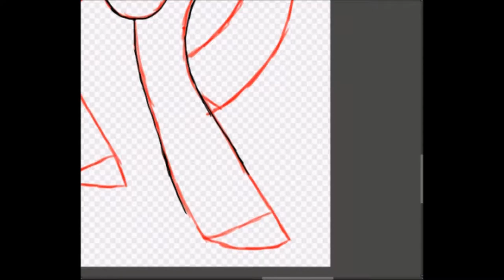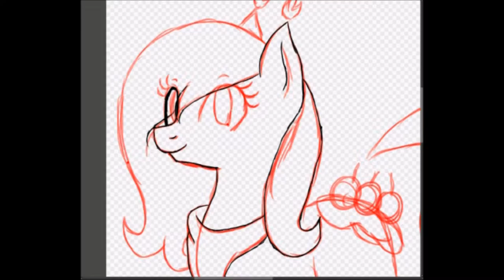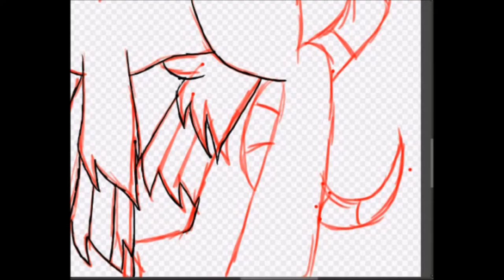My female CS Ponies :Speedpaint:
Well after a year and a half I finally posted another Speedpaint ^^'  The reason I didn't post anything sooner is due to not having screen recorder software after having to get a new laptop. But now I'm back!

The three ponies are my three main females for three different closed species. Hearthrobs, Scented Ponies, and Withering Spirits.